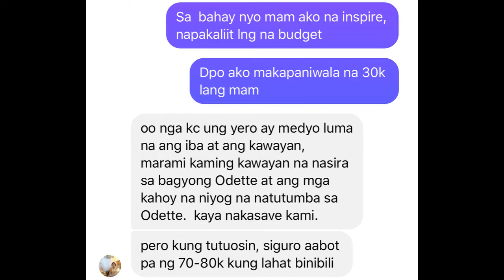2 ROOMS BAHAY KUBO I LOW COST BAHAY KUBO I NATIVE HOUSE